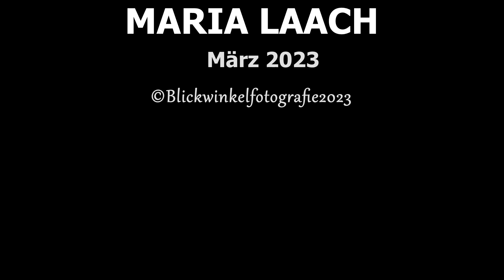Laacher See Vulkanregion Eifel Abtei MariaLaach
mariaLaach#abtei marialaach#vulkan#eifel#kloster#wassenach#laacher see#rundgang#wasser#